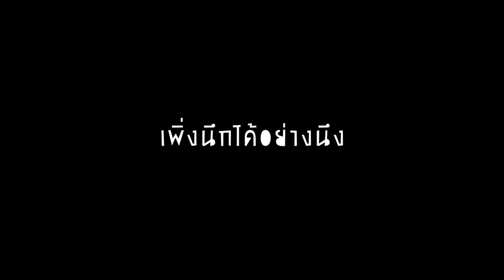นั่งรถข้ามเกาะฮ่องกง มาเก๊า I กู๊ดเดย์ ฮ่องกง EP13 I Worlds Longest Bridge